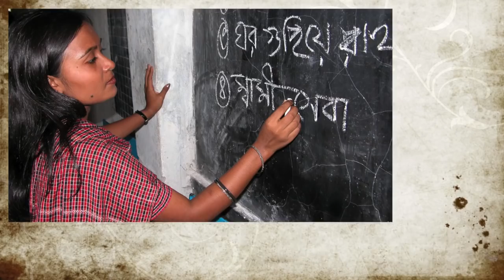Invest in Women for a Better Future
The deadline for the Millennium Development Goals (MDGs) is fast approaching. The world has changed in significant ways since the turn of the Millennium—environmentally, demographically and politically. Gender inequality persists and women continue to face discrimination in access to education, work and economic assets, and participation in government.

Women play a critical role in realizing sustainable development through their active participation in the economic, political and social life at the national level. Yet, this engagement is often not fully harnessed because women have limited role in decision-making combined with insufficient access to financial resources and decent work opportunities.

Sustainable economic growth and human development rest on women's equal participation in the economy. Women have the right to work!

On 13-14 December, experts will gather in Austria to focus on how gender equality and women's empowerment can be placed at the centre of the post-2015 development agenda.

The Vienna policy Dialogue on "Advancing gender equality and the empowerment of women: the role of development cooperation" is organized by the UN Department of Economic and Social Affairs (DESA) in partnership with UN Women and the Government of Austria.

The time to act is now. Let's Invest In Women!

Video Information -
Produced by the Communications and Information Management Service (CIMS) of the Department of Economic and Social Affairs (DESA) of the United Nations in collaboration with the Economic and Social Council (ECOSOC) and UNWomen.